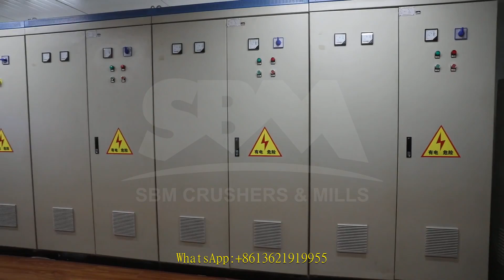5ft standard short head cone crusher